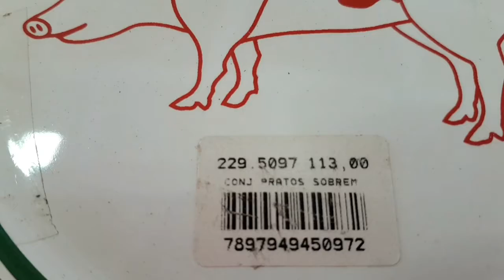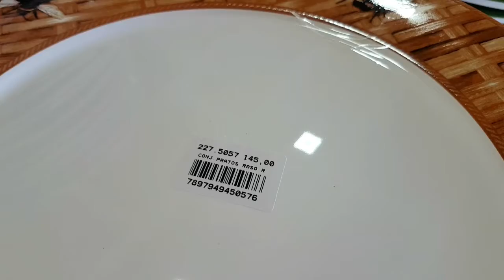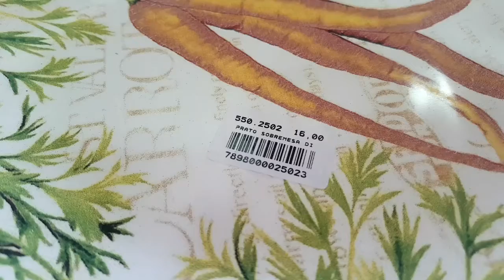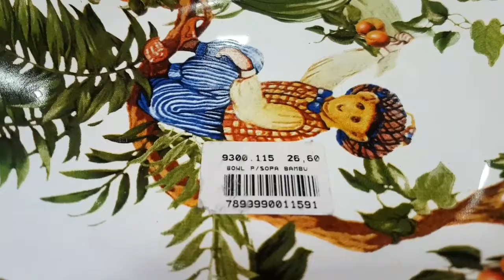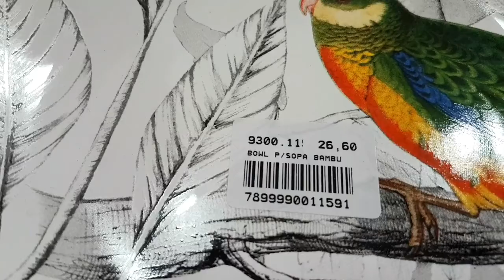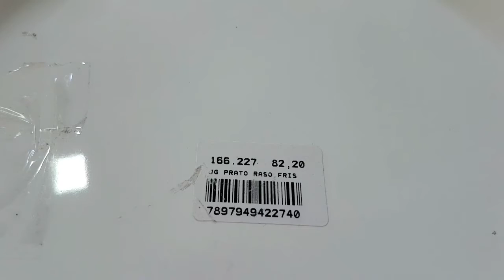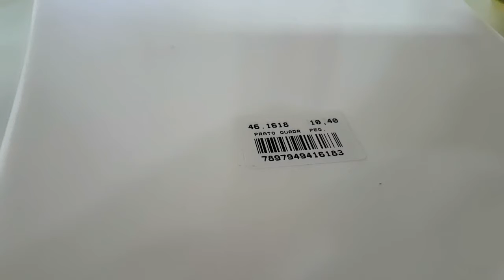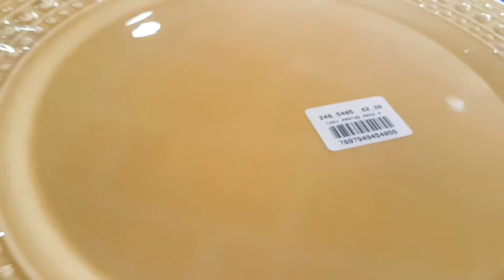MUITAS NOVIDADES NA LOJA DA SCALLA DE PRIMEIRA LINHA, ATUALIZADO DE JUNHO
Olá
Oieê tudo bom?

Loja scalla de primeira linha em Porto Ferreira SP.
Av João Martins da Silveira sobrinho,  2797
jd. Santa Marta.
Porto Ferreira.